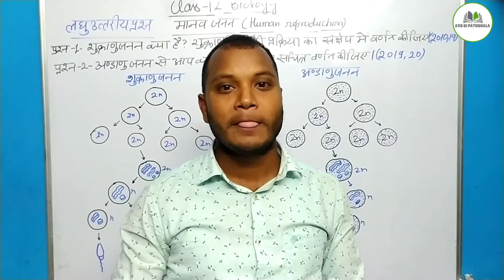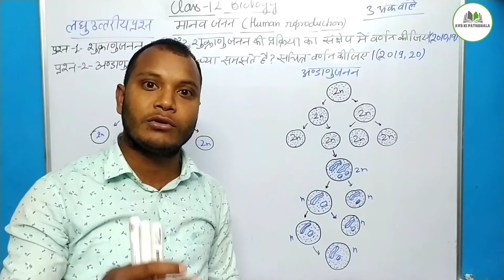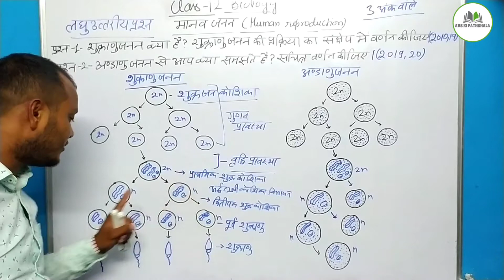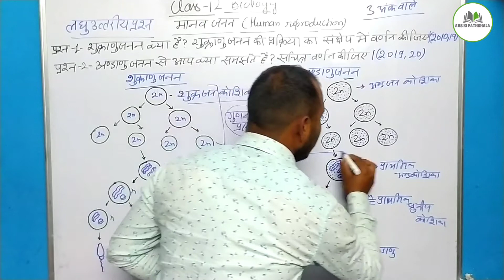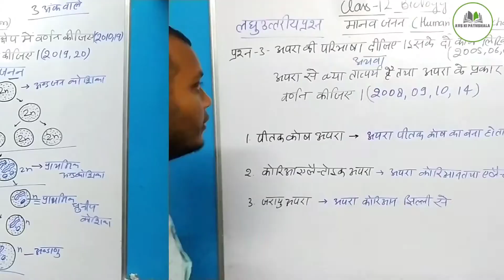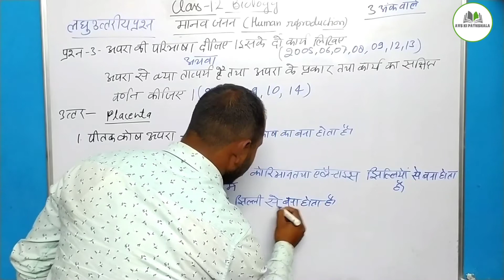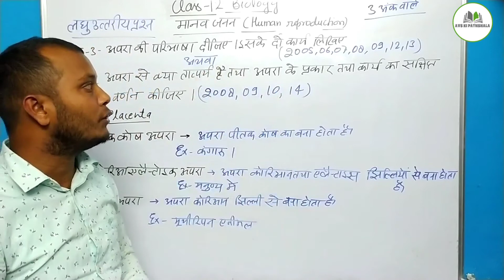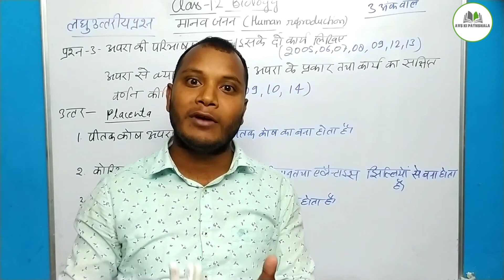UP BOARD का दंगल सीरीज | 12th जीव विज्ञान | मानव जनन (Human Reproduction) P6 | लघु उत्तरीय 3 Marks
मानव जनन (Human Reproduction)  P6 | लघु उत्तरीय 3 Marks
very important question for up board exam 2021